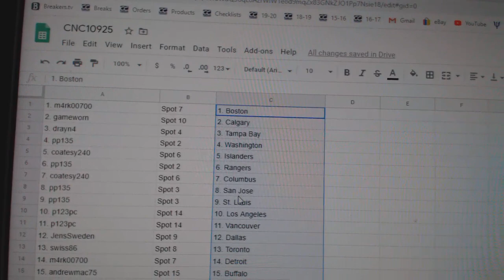Team Randoms - C&C GB #10,925